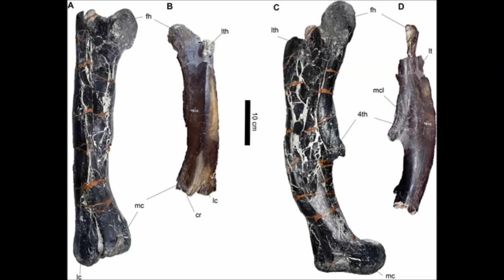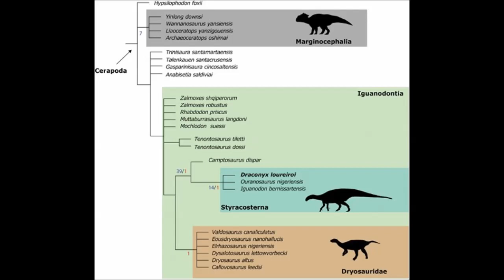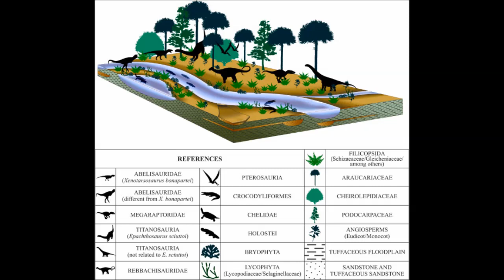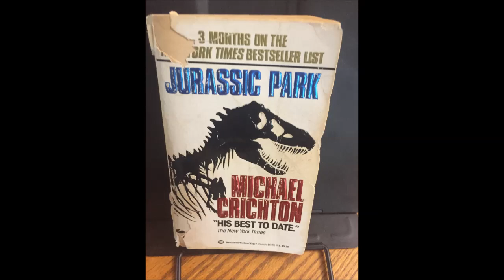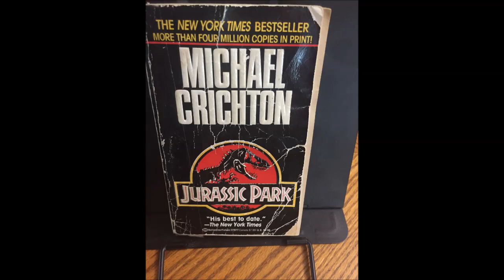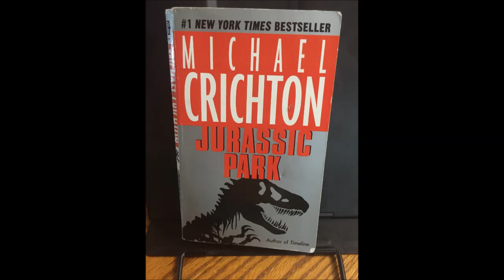Episode 20 - When Dinosaurs Ruled The Earth (The Juras-Sick Park-Cast)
Welcome to the Juras-Sick Park-Cast podcast, the Jurassic Park podcast about Michael Crichton's 1990 novel Jurassic Park, and also not about that, too.

0:00 - Introduction

06:50 - Interview with special guests Dave and Will from the Common Descent Podcast

In this episode, my terrific guests David and Will from The Common Descent podcast, who chat with me about: The Common Descent Podcast, "Spook"lative evolution, Croc Month, Snake Month, Dinosaur Walk Museum, Pigeon Forge Tennessee, Jurassic Park III, Jurassic World: Fallen Kingdom, Jurassic World: Dominion, Star Wars prequels, fan reception, audience reception, monster movies, Godzilla, Crocodiles in Jurassic Park, crocodile gizzard stones, archosaurs, dinosaur cousins, nesting, infant rearing, archosaurs chewing, alligator courtship practices, mating dances, Prehistoric Planet, carnotaurus mating dance, snakes, Clever Girl, velociraptors, Robert Muldoon, velociraptors opening doors, forked tongues, phylogenetic deductions in Jurassic Park's dinosaurs, Mike Bowman, healthy Mesozoic ecosystems, conservation attempts, equilibrium, complexities of ecosystems, and a lot more!

Plus dinosaur news about:

02:02 - Reappraisal and new material of the holotype of Draconyx loureiroi provide insights on the tempo and modo of evolution of thumb-spiked dinosaurs

04:25 - Insights into paleoecology of the Bajo Barreal formation(upper Cretaceous), Patagonia, Argentina

0:28 - Featuring the music of Snale the rock band

Intro: Sacrifice to the Inhuman Creature.  Outro: Latebloomer.

The Text:
This week’s text is When Dinosaurs Ruled The Earth, spanning from pages 87 – 92.

1:05:52 - A synopsis of the chapter When Dinosaurs Ruled The World in Jurassic Park

The group enters the Visitor Center and Donald Gennaro presents the tasks set out for the consultants during their inspection of Hammond’s island. Malcolm’s mathematical principles reveal that they needn’t concern themselves with escaped dinosaurs.

1:15:43 - Analyzing the literary and stylistic techniques
Hammond and Malcolm have a tiff, just before Tim and Lex arrive for the tour.

1:26:52 - Discussions surrounding Costa Rican infant mortality rates, the Aswan Dam and Nile Delta, zoos, Contrivances of plot, Chaos Theory, Hubris, Crichton tropes, Hammond's god complex, Due Diligence, and Kids on Helicopters, and more!

Side effects:

Cotton mouth and dry eyes. And the muchies...

The Jura-Sick Park-cast is a part of the Spring Chickens banner of amateur intellectual properties including the Spring Chickens funny pages, Tomb of the Undead graphic novel, the Second Lapse graphic novelettes, The Infantry, and the worst of it all, the King St. Capers.

You can find links to all that baggage in the show notes, or by visiting the schickens.blogpost.com or finding us on Facebook, at Facebook.com/SpringChickenCapers or me, I’m on twitter at @RogersRyan22 or email me at ryansrogers-at-gmail.com.

Thank you, dearly, for tuning in to the Juras-Sick Park-Cast, the Jurassic Park podcast where we talk about the novel Jurassic Park, and also not that, too. Until next time!